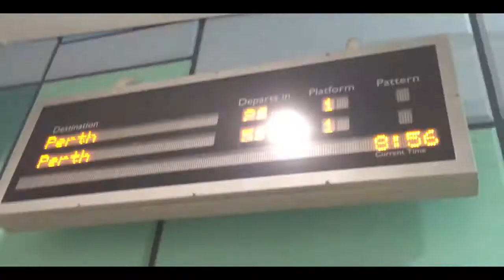WILD NIGHT IN PERTH | iPhone 6S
Filmed all on my iphone 6s.

Music
KR - Complicated
Adrian - Gotta Know
KR - All I Know
Chance - Juke Jam
ASAP Rocky - Wild For The Night
Quentin Miller - Potential